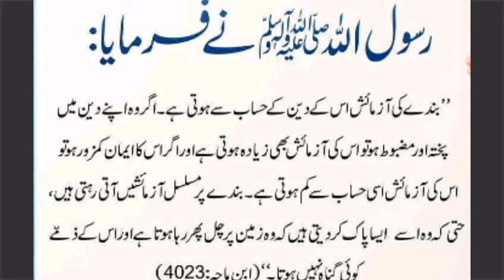Banday k deen ki azmaish hadees || duaknowledge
Facts
Urdu facts
hadith
hadees
hades e nabvi
hadees Sharif
Hazrat Muhammad
Quran
Islam

Credit For Background Nasheed:
Song: Unknown
Artist:Unknown